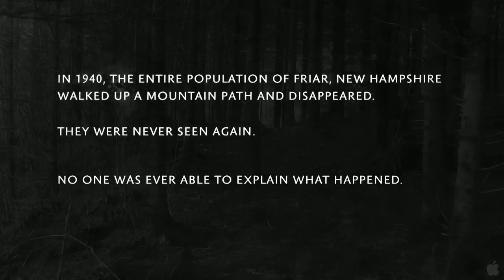YellowBrickRoad Official Movie Trailer [HD]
In the Fall of 1940, the entire population of Friar, NH abandoned their homes and walked up an ancient trail, never to be seen alive again. Their fates have remained a mystery for over 70 years, until a team of researchers discover the trailhead and attempt to track the path the doomed citizens of Friar took.
Genre:    Horror
Director:    Jesse Holland, Andy Mitton
Cast:    Michael Laurino, Anessa Ramsey, Alex Draper, Cassidy Freeman, Clark Freeman, Tara Giordano, Sam Elmore, Laura Heisler, Lee Wilkof